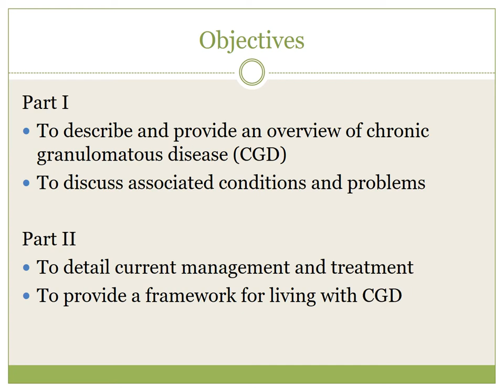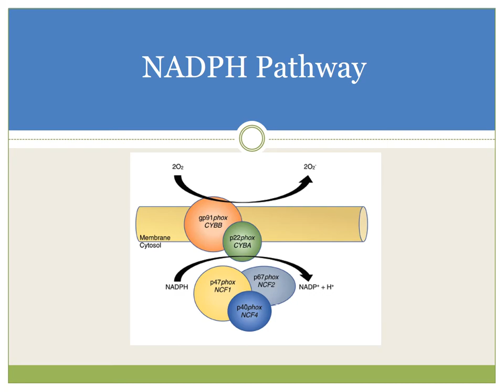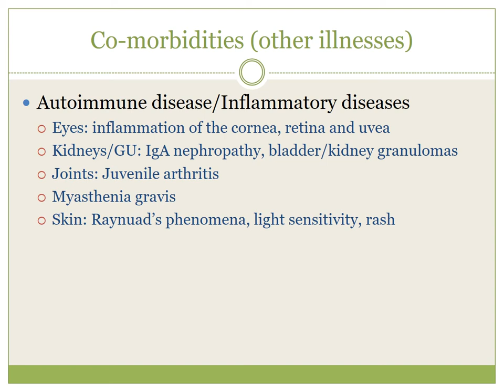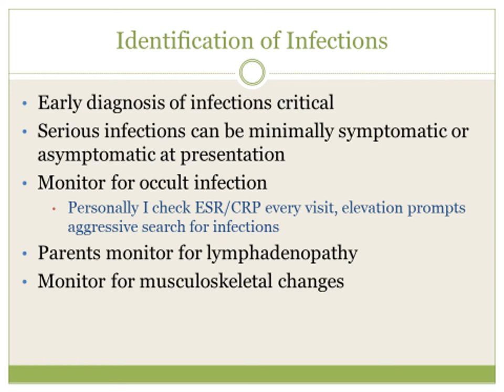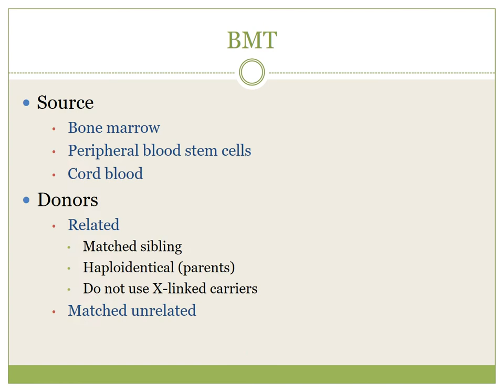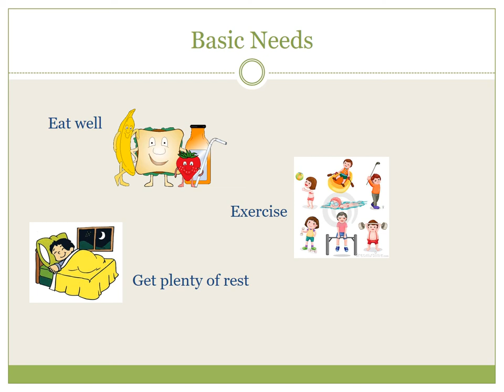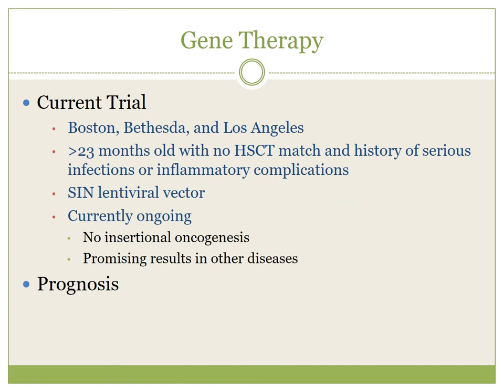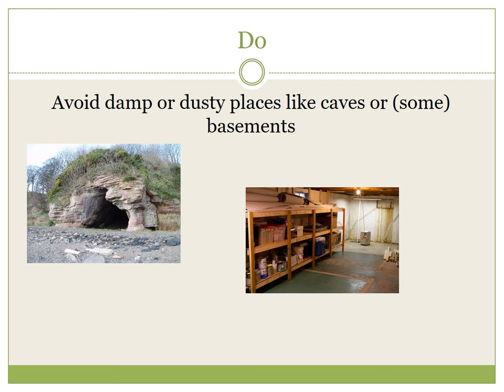Diagnosis Specific: Chronic Granulomatous Disease (CGD)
IDF's Rare of the Rare session, "Diagnosis Specific: Chronic Granulomatous Disease (CGD)" was presented by Nicholas Hartog, MD & Beth Younger, CRNP, Ph.D. on September 26, 2020. This session is PowerPoint slides only. No audio was recorded.